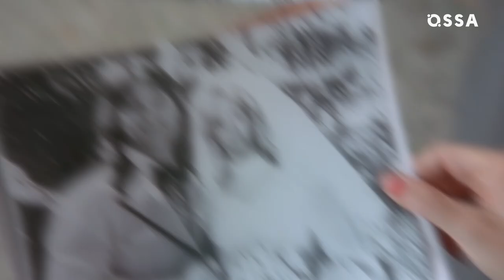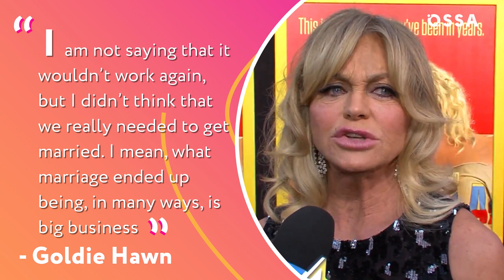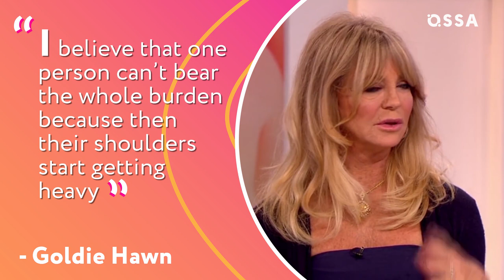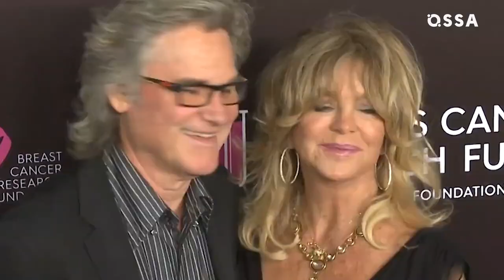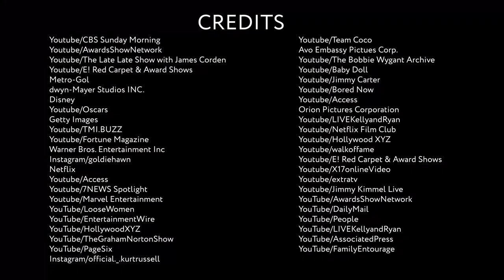The Untold Truth about Kurt Russell and Goldie Hawn's Marriage |⭐ OSSA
Who doesn’t admire Kurt Russell and Goldie Hawn? They became a golden standard for a Hollywood couple, and even Kurt Russell Hollywood star is just next to that of Goldie Hawn! It looks like nothing can keep these two apart, so let’s take a look into Kurt Russell and Goldie Hawn relationship secrets!

Kurt Russell and Goldie Hawn relationship began almost 20 years after they first met. Watch this video to learn what kept them from getting together earlier.

The two actors never got married. From this video, you’ll learn why and also see how Kurt Russell and Goldie Hawn kids could affect their decision never to say their I dos.

There are quite a few Kurt Russell and Goldie Hawn movies together. You certainly remember Overboard, and you also should watch The Christmas Chronicles, as well as The Christmas Chronicles 2 that came out this year. Kurt Russell plays Santa Claus himself there, while Goldie Hawn portrays his wife, Mrs. Claus. Aren’t you excited to see them together as this magical couple on-screen?

These days, Goldie Hawn and Kurt Russell are going stronger than ever. In a Kurt Russell interview, the actor shared how they agreed always to put family first. And in a Goldie Hawn interview, the actress explained how they learned to be alchemists together.

Click play now to watch all the loveliest details about Kurt Russell and Goldie Hawn love story!